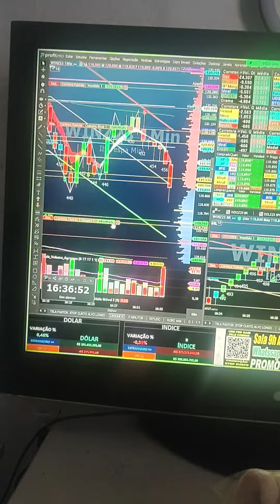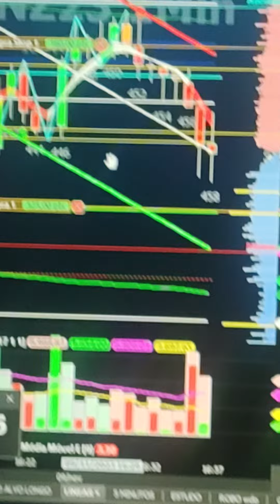DAY TRADE SCALPER INDICADORES GATILHO DE ENTRADA E SALA AO VIVO 9H AS 18H ÍNDICE E DÓLAR SE INSCREVE